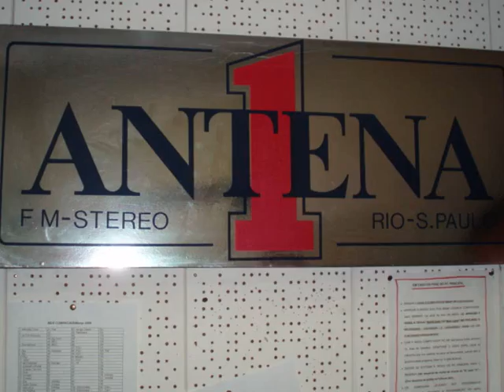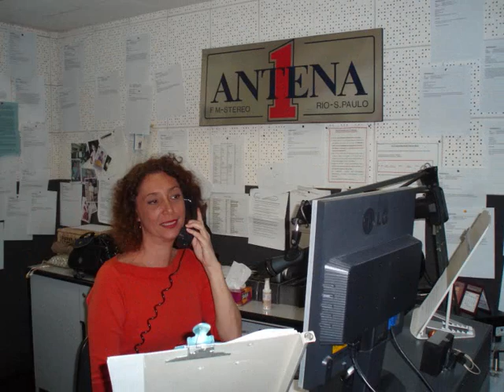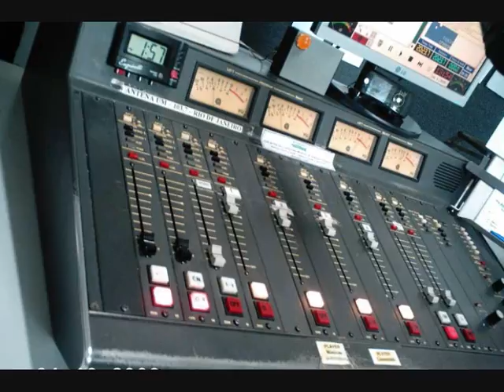Antena1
Last and good days from Antena1